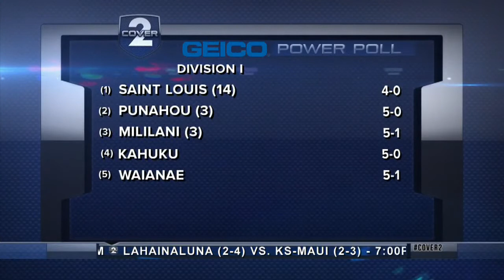Game Previews and Analysis Week 4: Part 1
S03E04 Cover2 HS Football